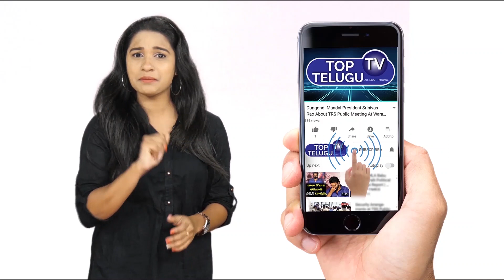మావోల నుంచి రాకేశ్వర్‌సింగ్ ‌విడుదల | Rakeshwar Singh Released From Maoists | Top Telugu TV